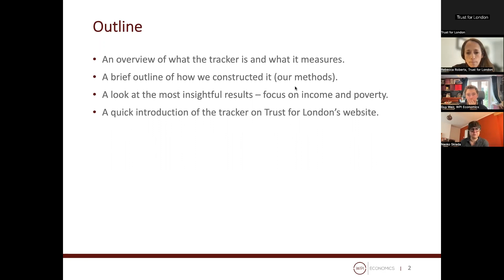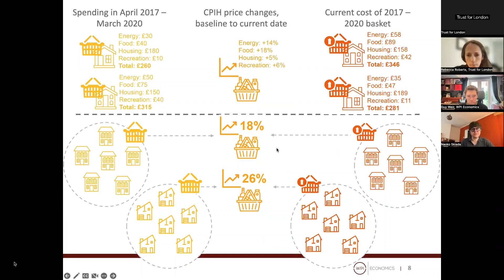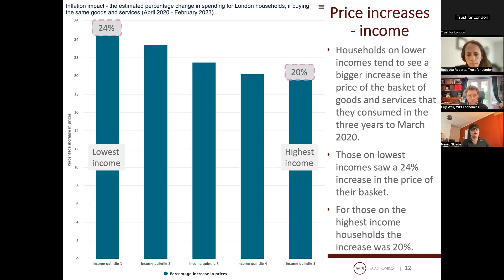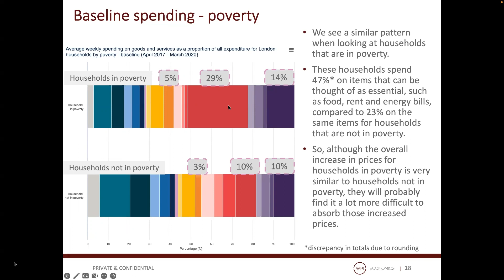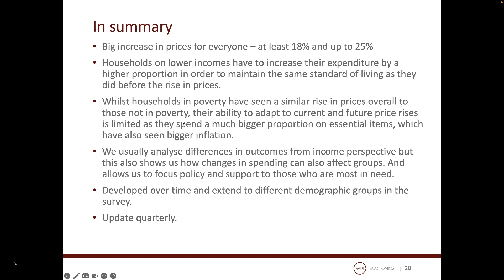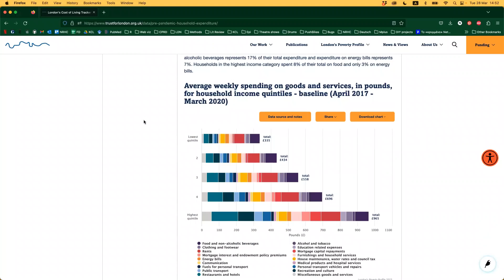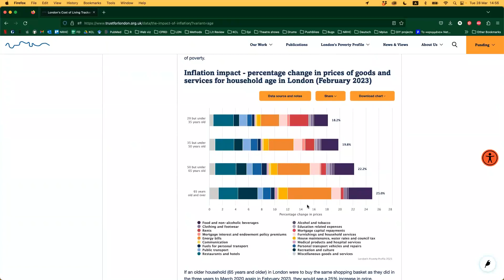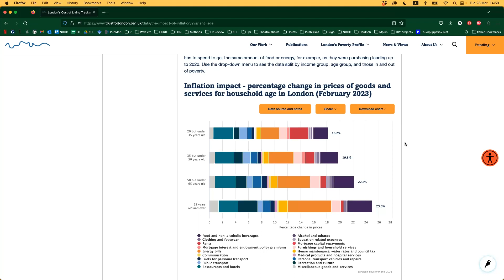Introducing London's Cost of Living Tracker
Naoko Skiada (WPI Economics) introduces the methodology and key findings from London’s Cost of Living Tracker, a new resource which we hope will provide valuable insight into how the crisis is impacting Londoners.
As the region with the highest poverty rate and housing costs in the country, we want to understand more about what the headline inflation figures mean for the lived experience of Londoners.
London’s Cost of Living Tracker has been created by Trust for London, in partnership with WPI Economics, to breakdown what rising costs might mean for different demographic groups – and to what extent poverty in London is being impacted by the rising cost of living.
The research findings show how much 'baskets' of the products and services bought by different types of households in 2020 would cost now. This helps us to understand which groups will be most likely to have had to compromise their standard of living.